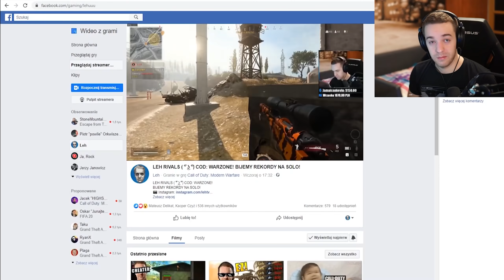WRZUCIŁO MNIE DO BOT LOBBY W WARZONE?! 😳 (Call of Duty: Warzone)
POWIADOMIENIA
Dołącz na Discorda, grupę Steam, Instagrama, Facebooka lub zainstaluj wtyczkę żeby otrzymywać powiadomienia o streamach!